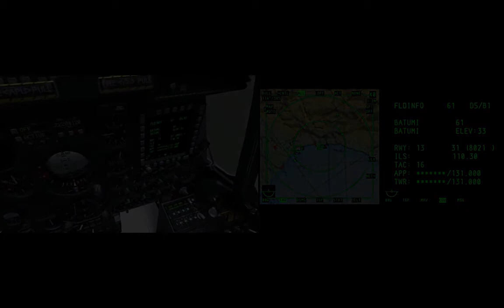DCS A10c Warthog Visual Landing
Just a quick visual landing after a (failed) training mission. Why does the instructor stop talking and worse, the instructional text disappear when you are having problems? Using the TMS Up button didn't do what he said it would do, thereby starting a confusing few minutes!.

FRAPS is killing my system when this simulator is running, even @ 1/2 frame capture, plus it's capturing my 2nd monitor. Playclaw doesn't capture this game at all maybe something to do with A10, being a 64bit program?